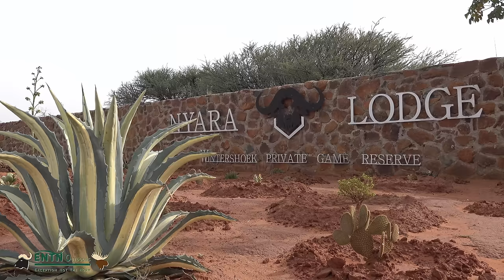Rhino, Cape Buffalo, Wing Shooting and a visit to a Rhino Rehab Center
Brian N Sherrick, ENTN Outdoors founder heads back to South Africa for this episode. He is working on getting all of the Big 5 of Africa with Wintershoek Safaris. He will be hunting one of the hardest species, Rhino, for this episode.

Along the way there will be several other South African species including another Cape Buffalo. This trip focuses on conservation and how hunting really is a sustainable way to ensure endangered animals can be saved and protected for generations to come. Special bonus is a trip to a Rhino rehabilitation center along with some new wing shooting that can be added to any safari.

This hunt is truly the Exception, Not The Norm.

For the best health supplements I use it on a daily basis to deal with a back injury and for general health. Available in 21 countries.

00:00 - Start
04:57 - Gemsbuck
12:33 - Cape Buffalo
22:44 - Rhino Green Hunt
28:17 - Zebra
39:50 - African Wild Cat
44:48 - Black Springbuck
47:03 - White Springbuck
53:23 - Black Impala
56:16 - Jackal
1:00:48 - Rhino Rehab Centre
1:12:06 - Wing shooting